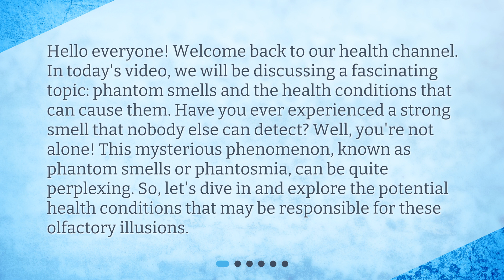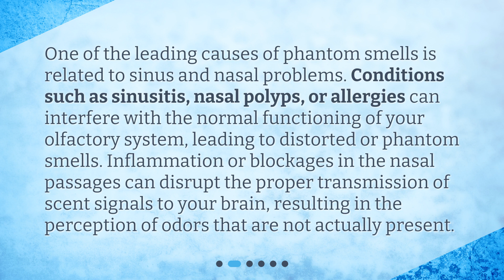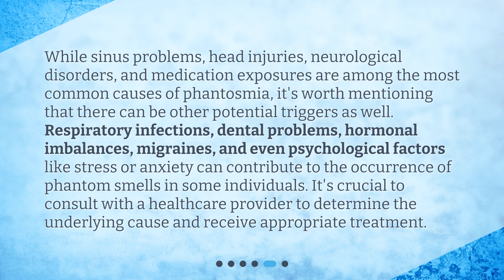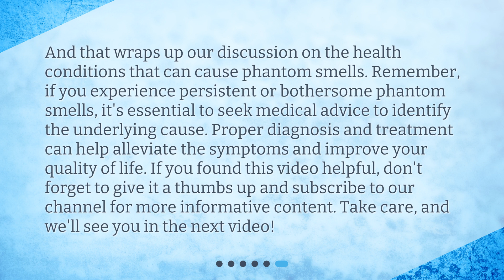What health conditions can cause phantom smells?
What Health Conditions Can Cause Phantom Smells? • Discover the fascinating world of phantom smells and the health conditions that can cause them in this captivating video. Join us as we explore the potential causes of these olfactory illusions, from sinus and nasal problems to head injuries and neurological disorders. Learn how medications and chemical exposures can also play a role in triggering phantom smells. Don't miss out on this intriguing discussion that sheds light on a mysterious phenomenon!

00:00 • What health conditions can cause phantom smells?
00:36 • Sinus and Nasal Problems
01:06 • Head Injuries and Neurological Disorders
01:45 • Medications and Chemical Exposures
02:25 • Other Possible Causes